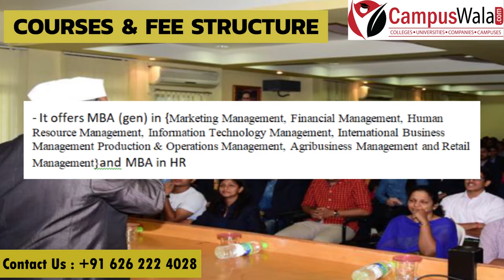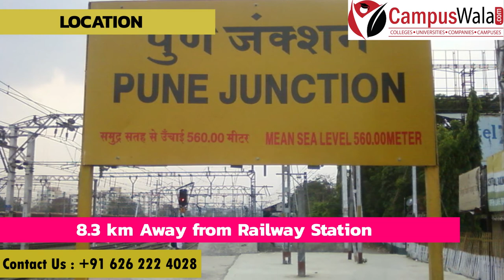Bhartiya Vidyapeeth Institute of Management & Entrepreneurship Development Pune | Admission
Bhartiya Vidyapeeth Institute of Management & Entrepreneurship Development Pune

Hello guys!